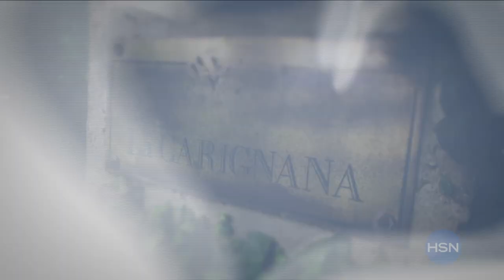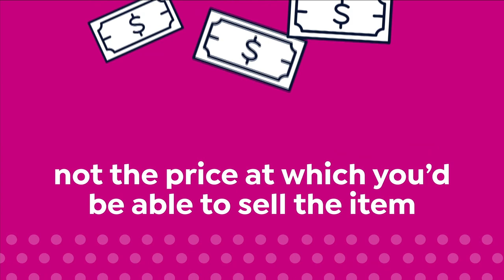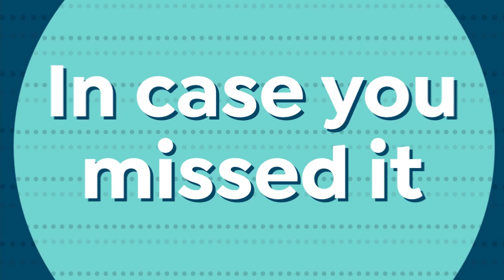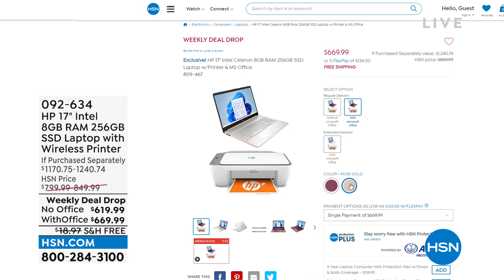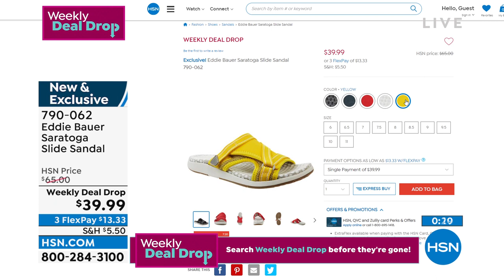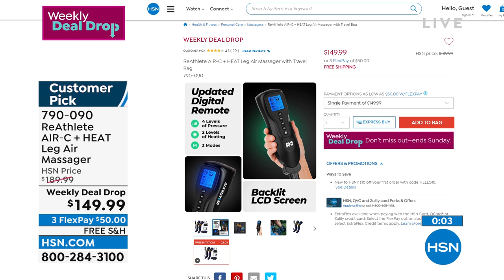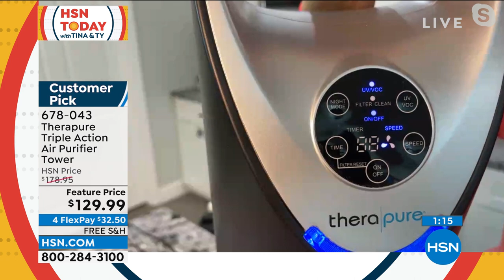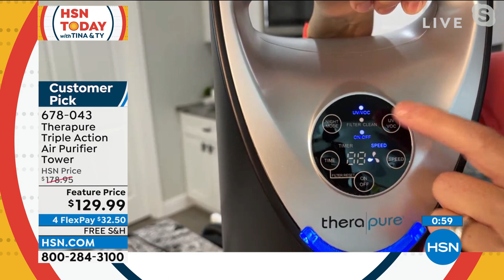HSN | HSN Today with Tina & Ty 06.07.2022 - 08 AM